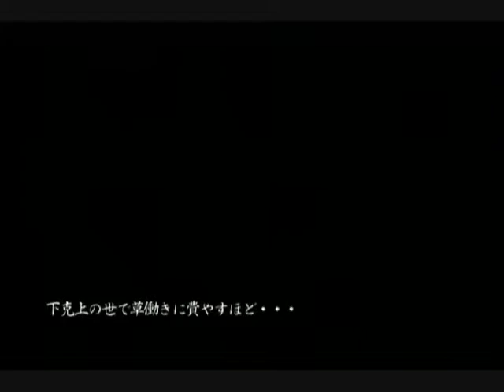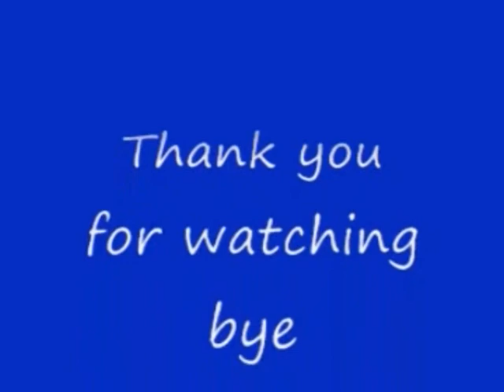No 24 Let's Play Tenchu Kurenai. 天誅 紅。 MrCedar31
PS2 立体忍者活劇 天誅 紅 実況。
PS2 Ninja Katsugeki Tenchu Fatal Shadows.